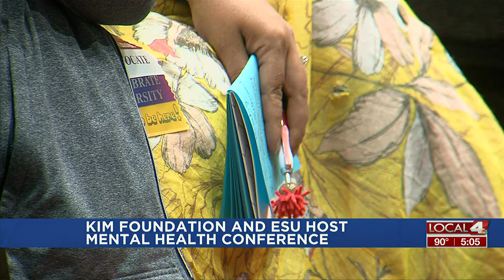Kim Foundation and ESU host mental health conference